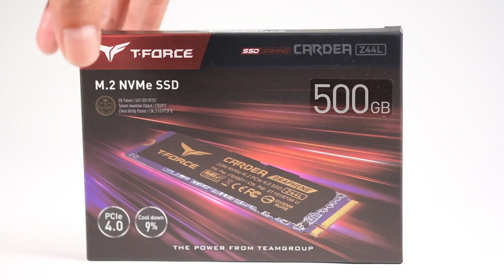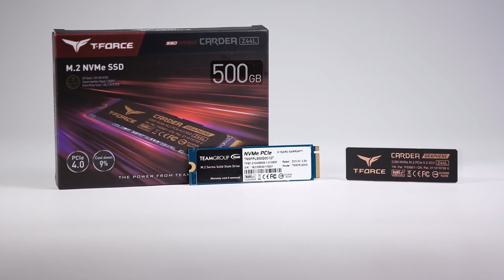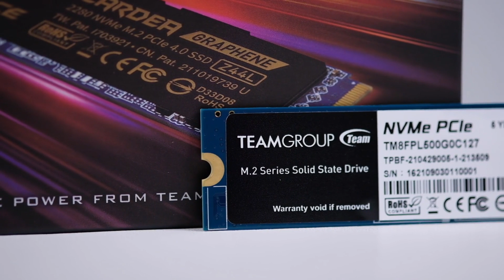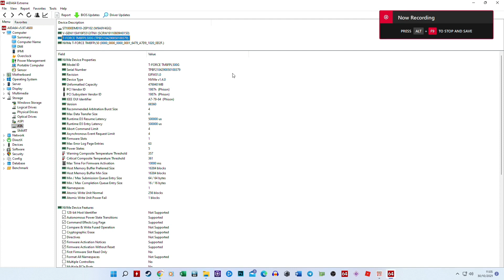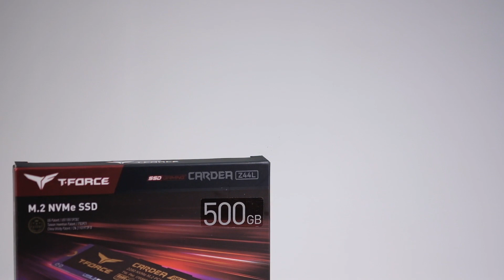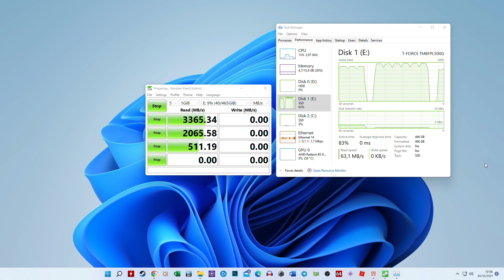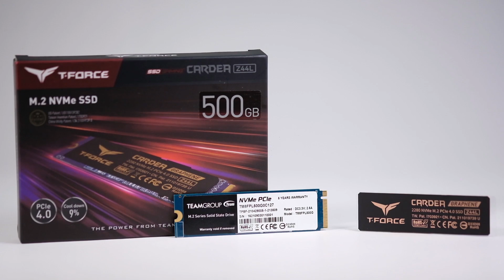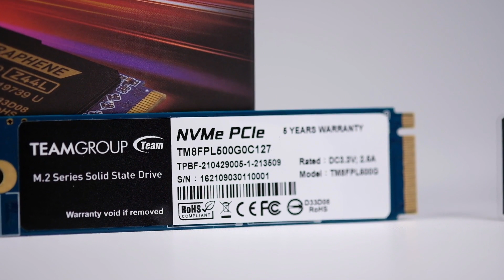GEN4 SSD Paling PAS, HARGA & PERFORMA I Cardea Z44L 500GB M.2 SSD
Seberapa hebat sih SSD terbaru T-FORCE Cardea Z44L itu? potensi kinerja pastinya ok, apalagi dukung interface terbaru, dan masih kompatibel juga dengan Gen3. Harga juga bisa lebih masuk akal, apalagi ada cooling extra bawaan. Mau tau lebih? pantengin terus videonya ya!

Timeline :
0:00 Opening
0:42 Unboxing
1:27 Harga Cardea Z44L
1:54 Garansi
2:09 Cooling Extra Graphene Heat Spreader
2:44 Spesifikasi Cardea Z44L
3:22 Pilihan Kapasitas
4:38 Kinerja
6:08 Suhu
6:44 Simpulan